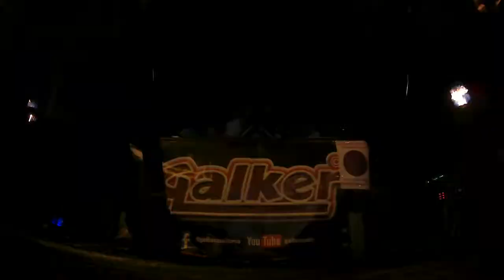GALKER IBARREKOLANDAKO JAIAK 2019